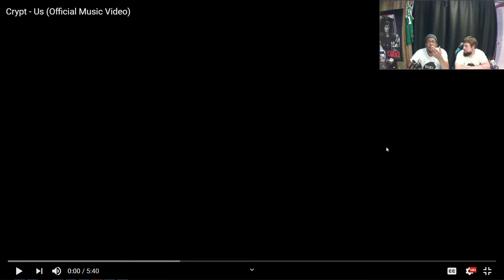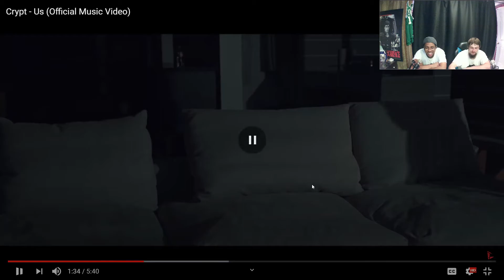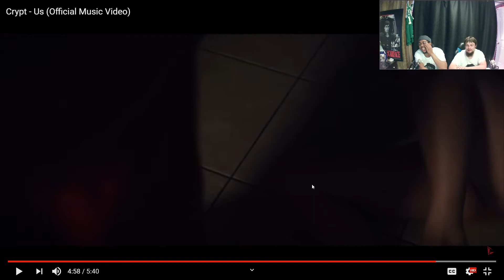Crypt - Us [REACTION]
Wassup Blite Nation! We are back with another reaction. We are reacting to "Us" by Crypt.

@BliteMedia (Blite Media)
@IanMcKizzle (Ian)
@ThaDavito (Vito)